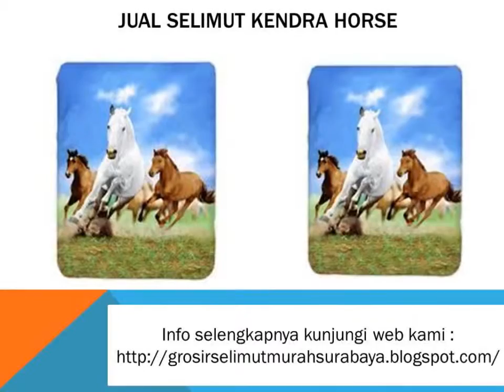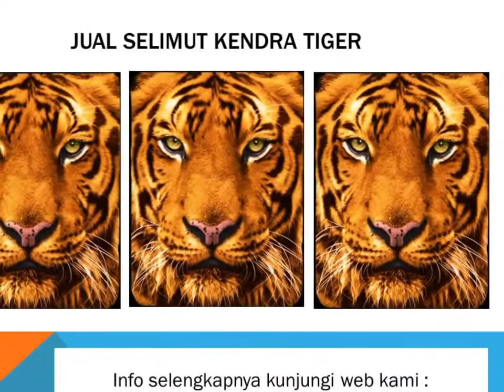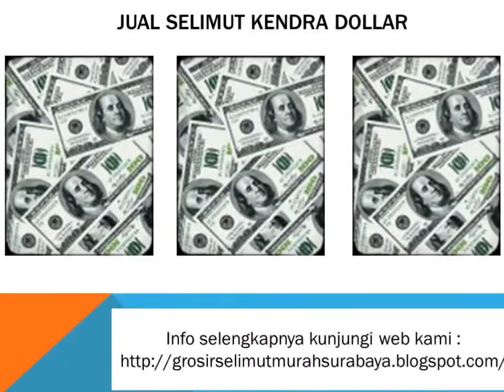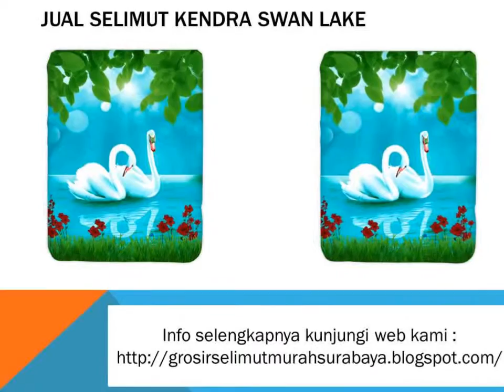0896.25801256 Pin BB : 53c1d4fd jual dan grosir selimut kendra soft panel blanket coral fish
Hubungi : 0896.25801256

jual grosir dan eceran badcover selimut dan sprey dengan berbagai merk, seperti kintakun, kendra, ladyrose, rosanna. menerima pesanan ke seluruh nusantara melayani eceran dan grosir.